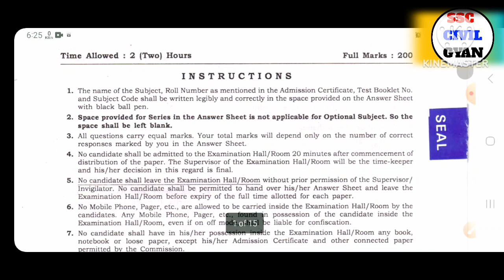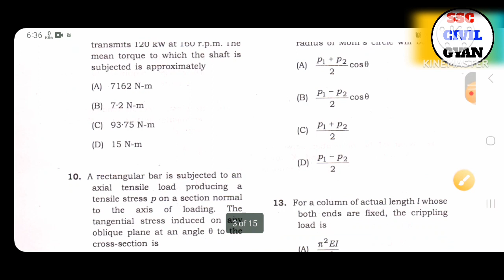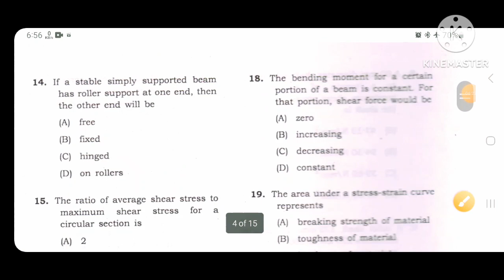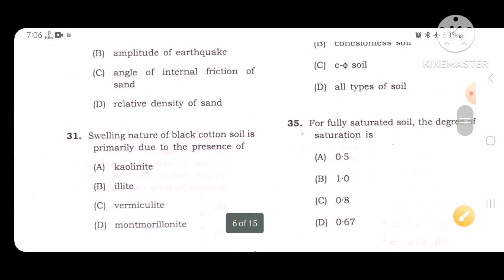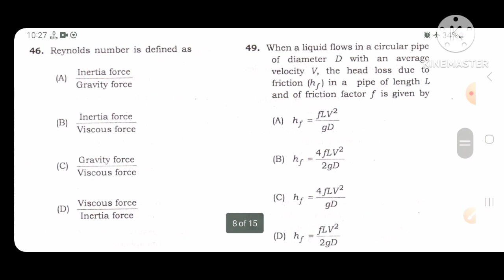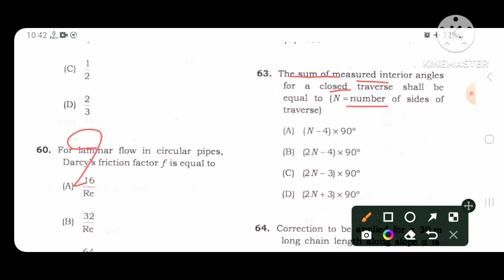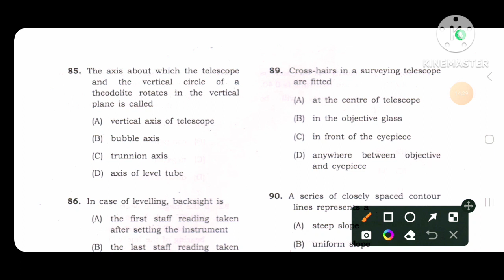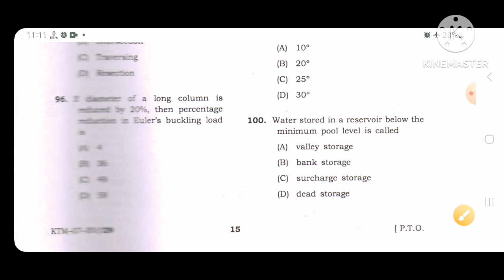RBI JE (CIVIL) Exam Previous Year Official Questions Paper। RBI JE CIVIL OFFICIAL QUESTIONS PAPER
Welcome to SSC CIVIL GYAN
                   Ssc je important questions।
                    RRB JE IMPORTANT QUESTIONS।
                    Other ae je examination
                      IMPORTANT QUESTIONS of ssc je examination

         SsC Civil Gyan।

Ssc civil capsule
Ssc civil gyan
Ssc je, RRB je previous year questions

Ssc civil gyan ssc je#rrb je#other AE JE previous year questions।